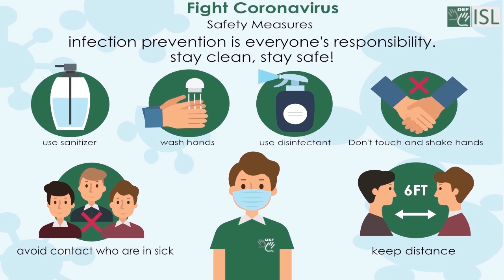Exult (verb) Word of the Day for November 10th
Exult (verb)

Meaning - to express great pleasure or happiness, especially at someone else's defeat or failure:

Sentence - She seems to exult in her power.